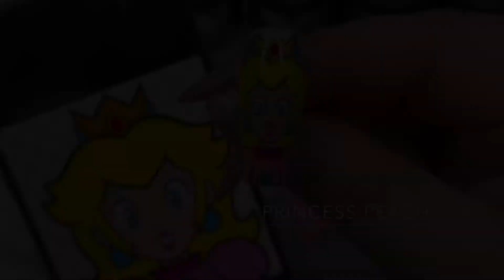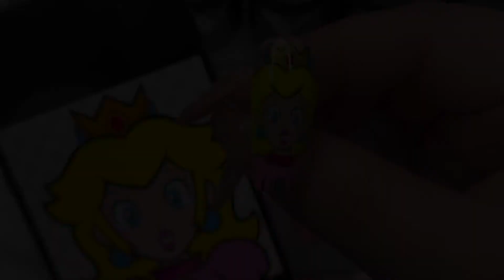Hand Painted Nail Art: Princess Peach